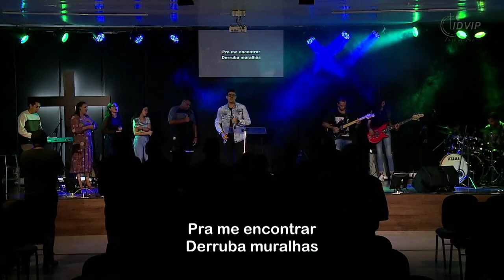Música Ousado Amor - Evilásio e Conjunto de Louvor da IDVIP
Música Ousado Amor - Evilásio e Conjunto de Louvor da IDVIP na Igreja de Deus em Vicente Pires sob a direção do Bispo Ricardo Vaz.